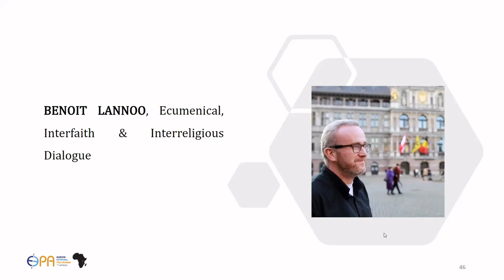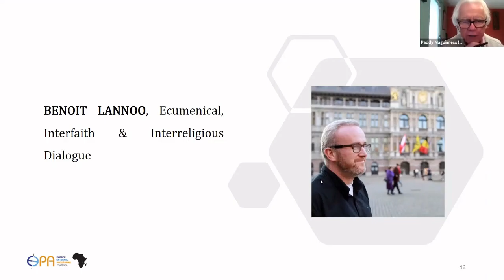Tigray is the Cradle of Many Abrahamic Religions - Benoit Lannoo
Benoit Lannoo spoke on the Ecumenical, Interfaith & Interreligious Dialogue perspective on the Tigray Crisis. He gave a presentation at the Webinar on "Brutalities Against Religious Leaders, Holy Places and Heritage in Tigray" on 8th June 2021.

The webinar is part of the Webinar Series, themed "Voices From Tigray" organized by the Europe External Programme With Africa.